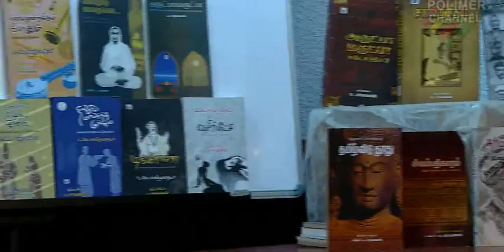Nanjilnadan award 2019 - Pa.Saravanan-PART 1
Siruvani Vasagar Maiyam , Coimbatore